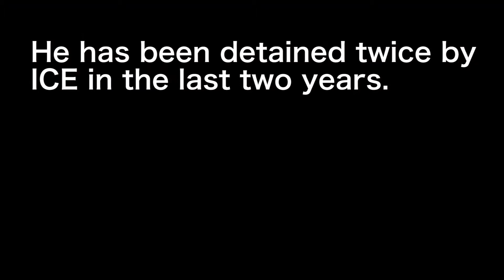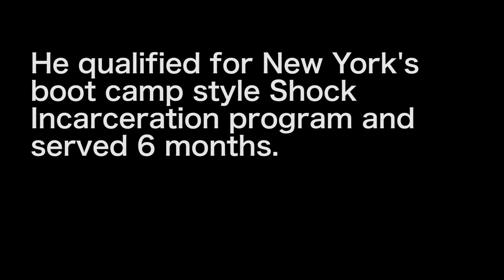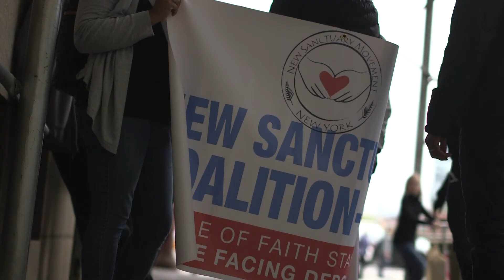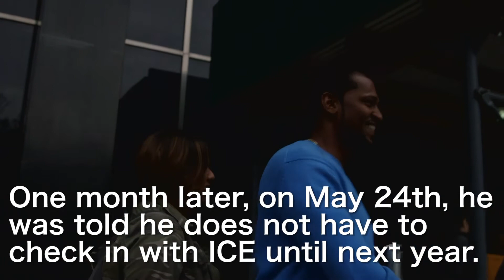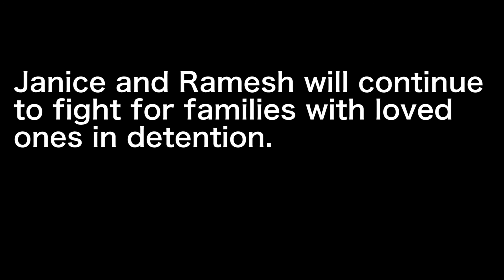Janice Ginger of the New Sanctuary Coalition of NYC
Janice Ginger is co-chair of the New Sanctuary Coalition of NYC and works tirelessly with other volunteers to support those individuals under threat of deportation by Immigration and Customs Enforcement.

One of those people who has been detained by ICE – once for a year and half and once for a month – is her husband, Ramesh Palaniandi, who came to the U.S. from Guyana when he was 3 and holds a green card. While Palaniandi challenges an aggravated felony charge in court, he remains in the country under a stay of removal.

Ginger spoke about the work the coalition is doing to support Palaniandi and others in an interview with Kate Ryan, a member of the 2017 class of the CUNY Graduate School of Journalism.